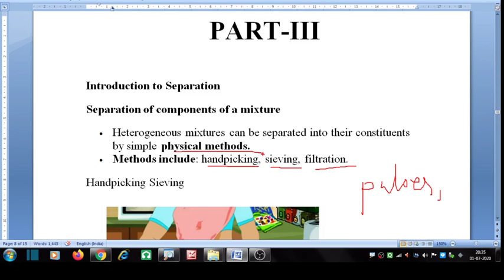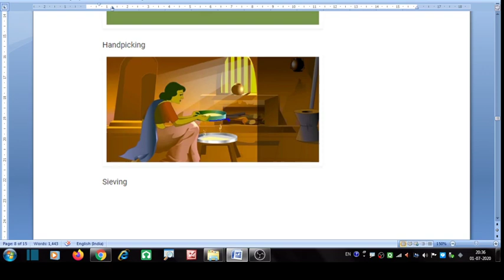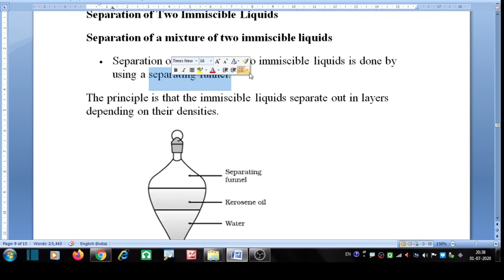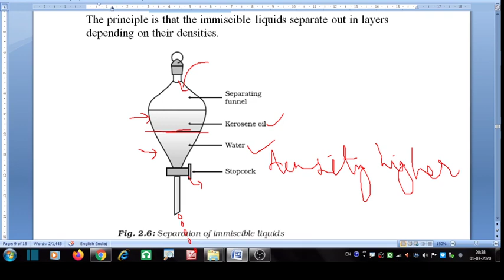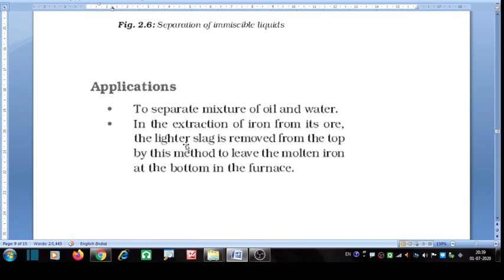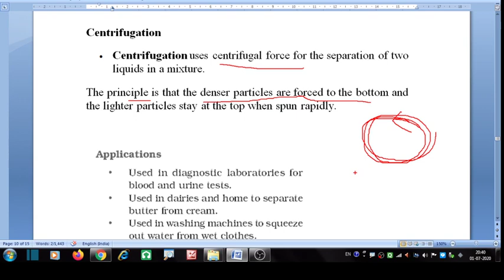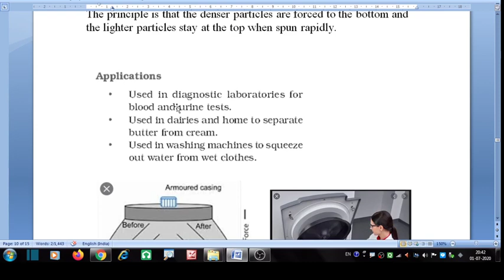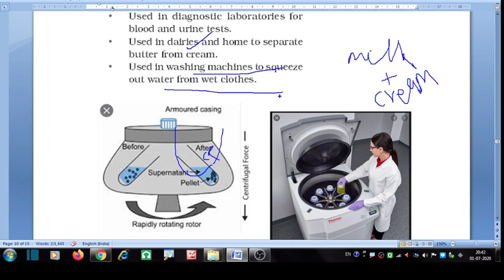Class 9 Is Matter Around Us Pure Part 3